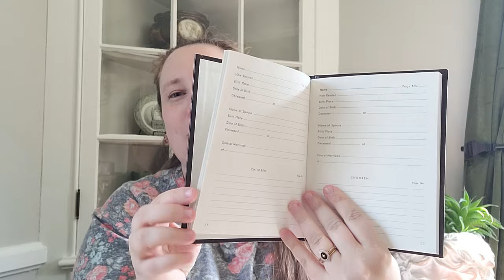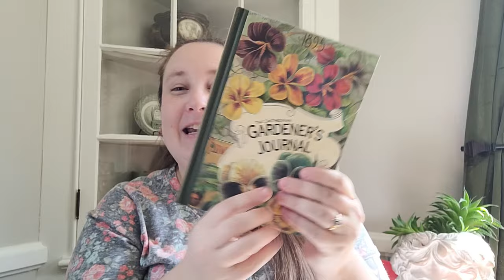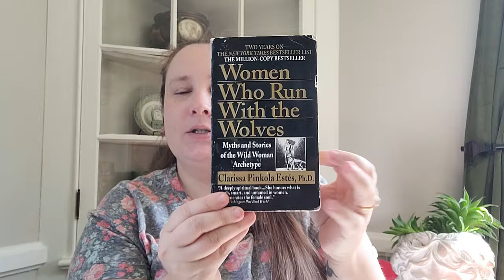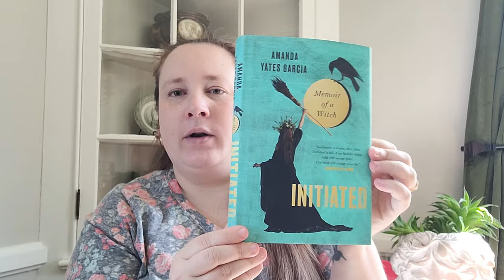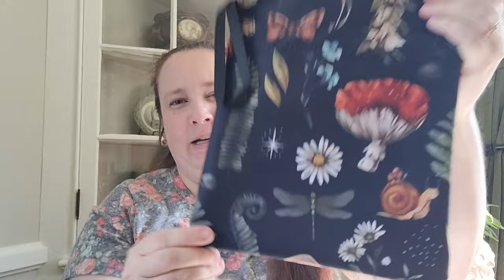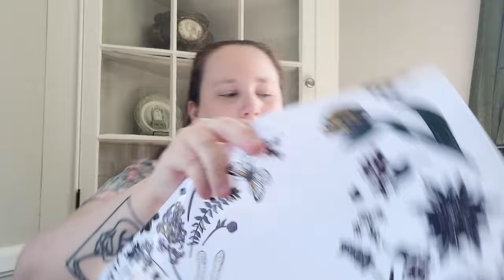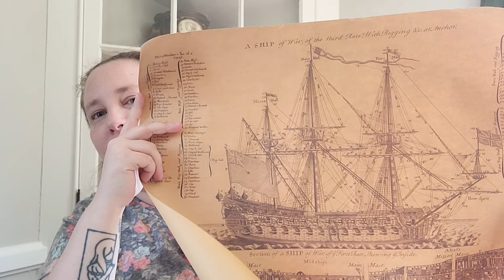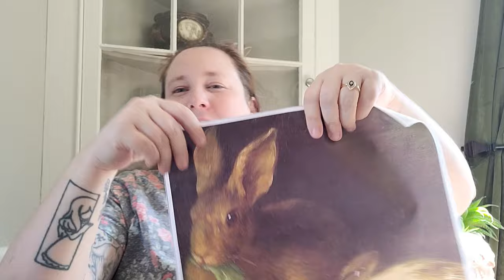Witchy Spring Haul | Witchy Reads, Spring Decor, & Witchcraft Practice Supplies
You can shop my small business called The Wilted Quill